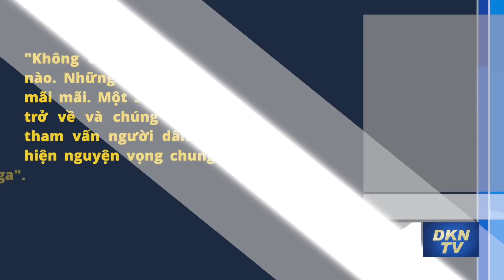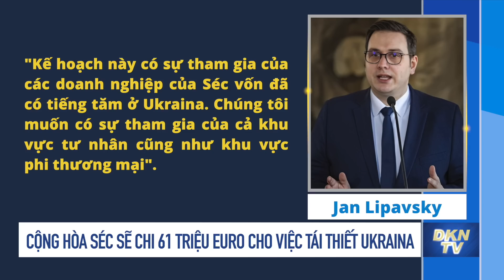Điểm tin trưa 13/10: Ukraina thực hiện 27 cuộc tấn công, bắn rơi 10 UAV Shahed của Nga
- Không quân Ukraina thực hiện 27 cuộc tấn công, bắn rơi 10 máy bay không người lái Shahed của Nga
- Nga lưu hành bản đồ bao gồm lãnh thổ Ukraina bị sáp nhập
- Cộng hòa Séc sẽ chi 61 triệu euro cho việc tái thiết Ukraina
- Úc lên kế hoạch huấn luyện chiến đấu cho binh sỹ Ukraina
- Máy bay Boeing rơi bánh sau khi cất cánh
- Các nghị sĩ Mỹ yêu cầu Ngoại trưởng Blinken trừng phạt ĐCSTQ vì bức hại Pháp Luân Công
- Mexico hạn chế nhập cư không giấy tờ trước bầu cử Mỹ
- Kiến nghị công bố tình trạng khẩn cấp về thiên tai ở Phú Yên
- Đề xuất kéo dài thời gian cho người Việt vào chơi casino
- Phòng cấp cứu ở TP.HCM kín trẻ mắc bệnh hô hấp